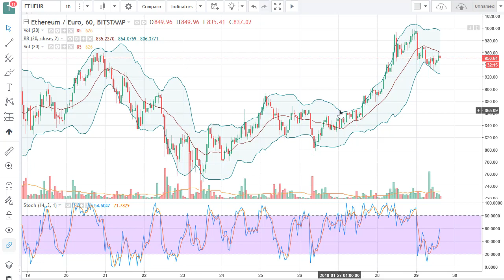ETH/USd Technical Analysis January 30, 2018 by FXEmpire.com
Ethereum markets drifted lower as we continue to see softness in the crypto currency area... For the full article go - ETH/USd Forecast January 30, 2018, Technical Analysis. Find more information about Forex and Commodities News Technical Analysis Fundamental Analysis and Brokers on FX Empire